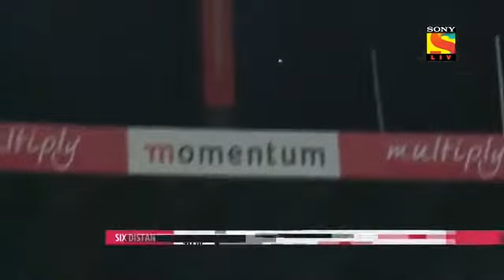AB Devilliers 93 Runs of 52 balls | Mzansi Super League | Highlights | AB Devilliers Big Innings